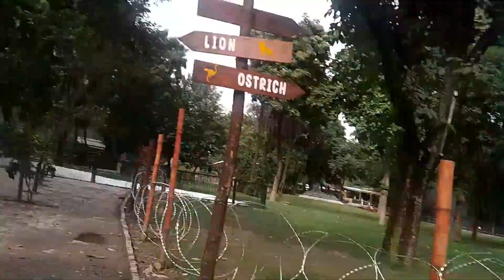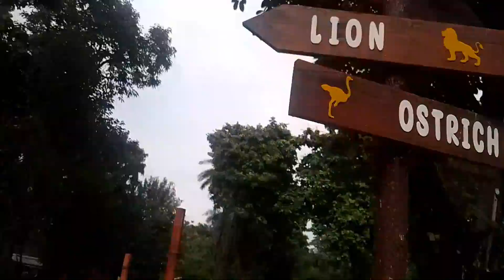zoo Lahore#02024 👍😱🤔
Zoo Lahore